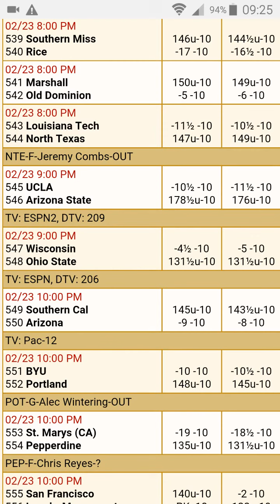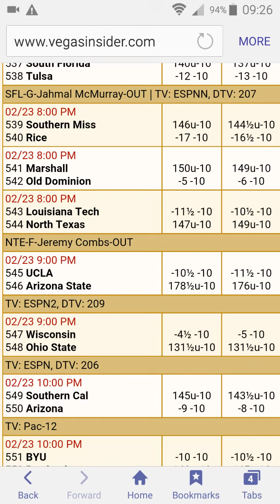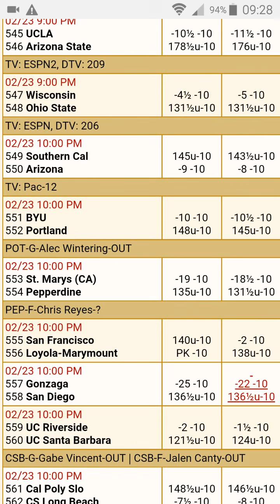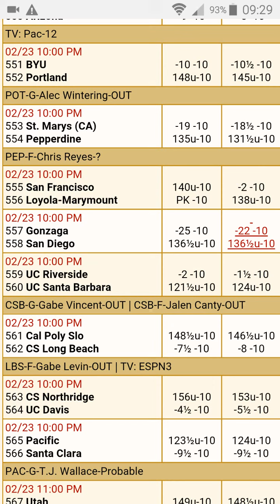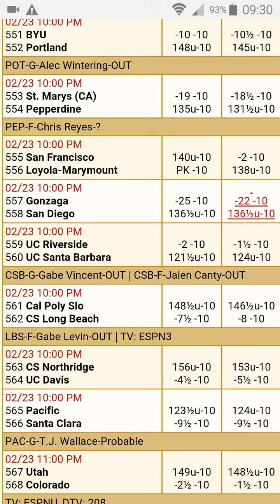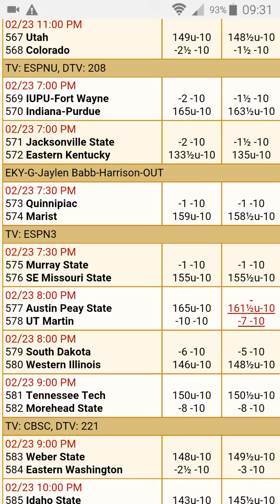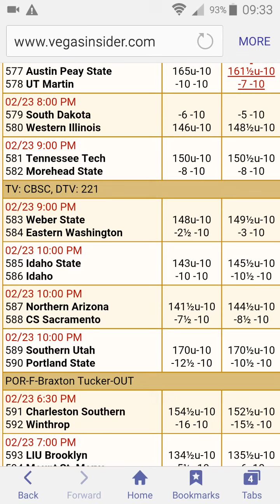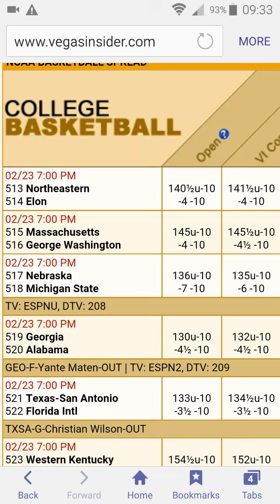February 23, 2017 - NCAA College Basketball Picks Today - Picks Against The Spread ATS - 2/23/17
Feb 23rd 2017 (2/23/17) Thursday - For free and premium picks and parlays, predictions, bets ats in men's college basketball CBB (NCAA Basketball), NCAAF, NFL, NHL, and NBA please check out

We're covering the best cbb, ncaab, ncaa basketball, college basketball, picks today for Thursday Feb 23, 2017 - 2/23/2017 ats - against the spread predictions.

In this video I talk about what I generally feel might be some of the better value picks and plays in college basketball right when I'm done writing the matchup articles for the day. In these videos I discuss some of the better value bets right after I finish writing my 5-20 daily NCAAB matchup articles. In this video I touch on the following games:

Marshall vs. Old Dominion
USC vs. Arizona
San Francisco vs. Loyola Marymount
Gonzaga vs. San Diego
Quinnipiac vs. Marist
Weber State vs. Eastern Washington